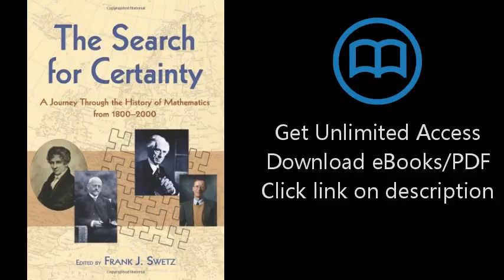The Search for Certainty: A Journey Through the History of Mathematics, 1800-2000 (Dover Books on Ma